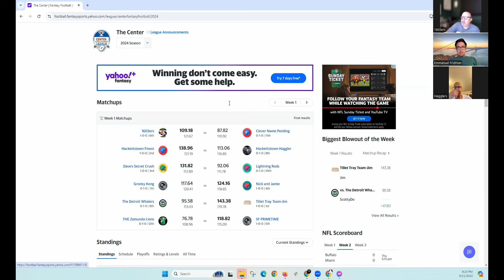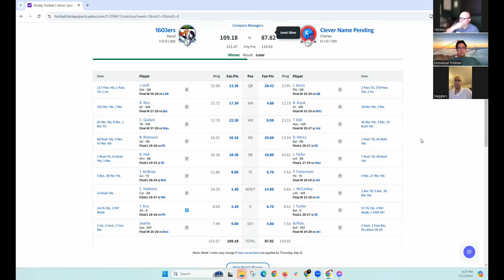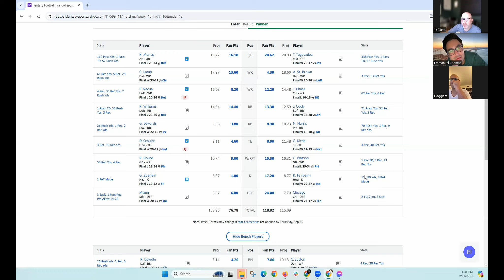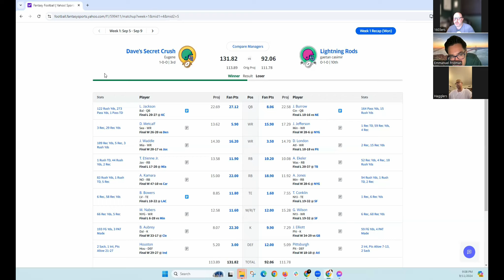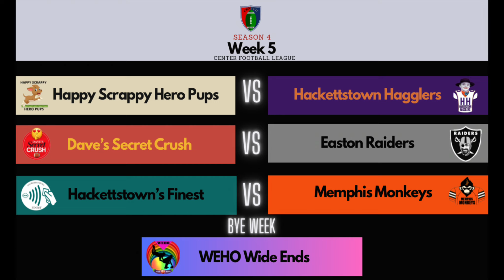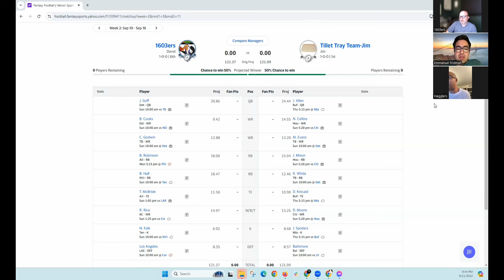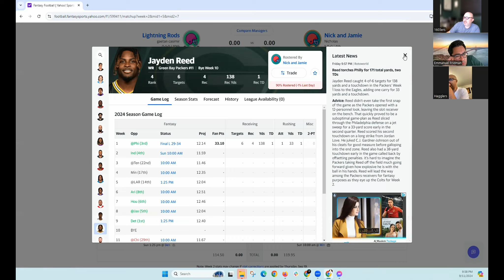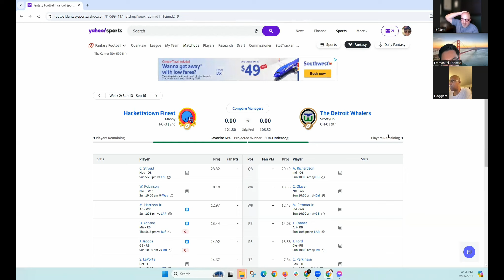CFFL Podcast Season 12 Episode 1 - Moving Product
Review of Week 1 and Preview of Week 2 action in the Center Fantasy Football League's 12th Season.